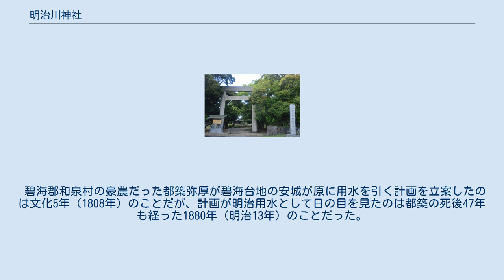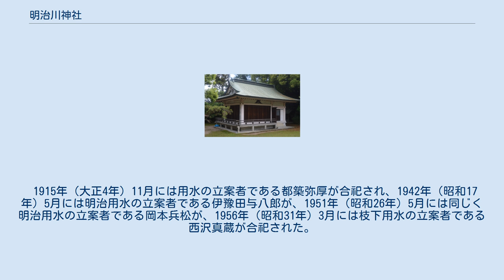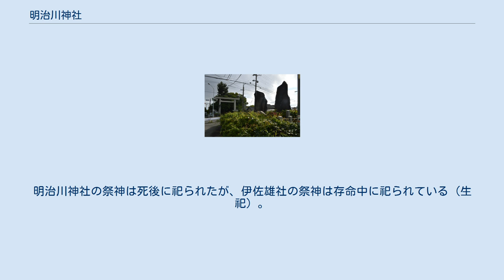明治川神社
明治川神社（めいじがわじんじゃ）は、愛知県安城市東栄町にある神社。
祭神は大水上祖神、水分神、高龗神、都築弥厚命、伊豫田与八郎命、岡本兵松命、西沢真蔵命。
社格は旧郷社。
 都築弥厚、伊豫田与八郎、岡本兵松、西沢真蔵という明治用水建設の功労者4人が祀られている神社である。
 碧海郡和泉村の豪農だった都築弥厚が碧海台地の安城が原に用水を引く計画を立案したのは文化5年（1808年）のことだが、計画が明治用水として日の目を見たのは都築の死後47年も経った1880年（明治13年）のことだった。
明治用水の竣工式と祝賀式の際に神社の創建が決定され、同年12月には水に縁の深い大水上祖神、水分神、高龗神を勧進して神社とした。
1884年（明治17年）には社号を明治川神社とし、1885年（明治18年）1月には無格社としての認可を得て、10月10日には本社が完成している。
1909年（明治42年）には無格社から郷社に格上げされ、1910年（明治43年）4月には神饌幣帛料供進神社に指定された。
 1915年（大正4年）11月には用水の立案者である都築弥厚が合祀され、1942年（昭和17年）5月には明治用水の立案者である伊豫田与八郎が、1951年（昭和26年）5月には同じく明治用水の立案者である岡本兵松が、1956年（昭和31年）3月には枝下用水の立案者である西沢真蔵が合祀された。
1953年（昭和28年）1月30日には宗教法人となり、今日の等級は四等級である。
 末社として伊佐雄社があり、上倉池や北野用水や鹿乗川の開削の功労者を祀っている。
明治川神社の祭神は死後に祀られたが、伊佐雄社の祭神は存命中に祀られている（生祀）。
10月18日に例祭を行っている。